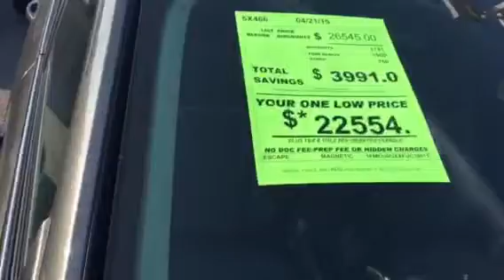2015 Escape SE